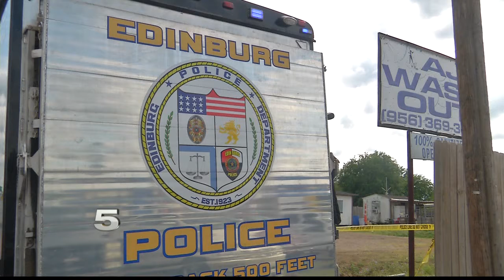CHANNEL 5 NEWS in 60 Seconds - Apr. 30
Good morning. A Valley pastor accused of sexual assault is now facing more charges, Edinburg police continue their investigation into a homicide and a Texas State Representative arrested in Brownsville. Michael Scott has your News in 60.